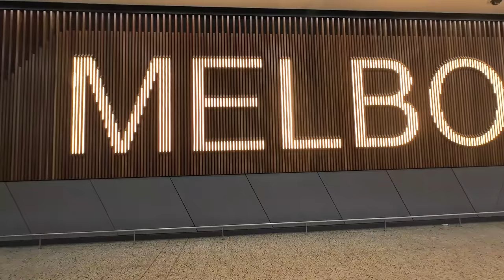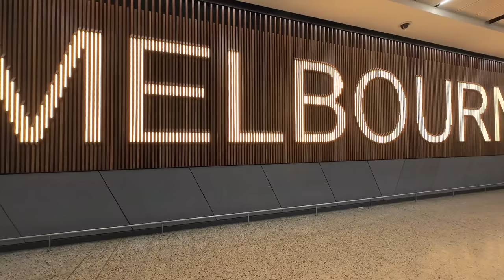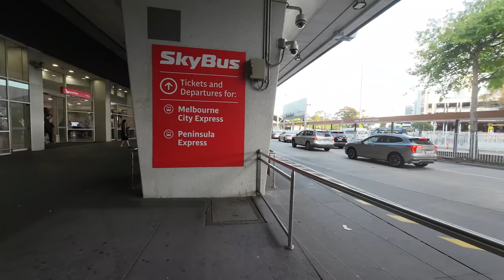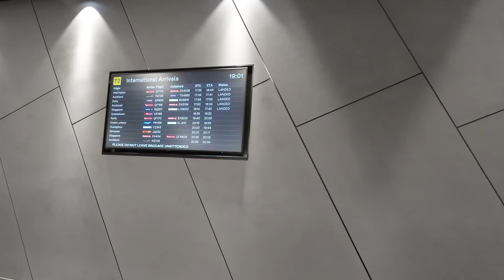Melbourne എയർപോർട്ടിലേക്ക്!പപ്പയും മമ്മിയും തിരിച്ചെത്തിaustralia